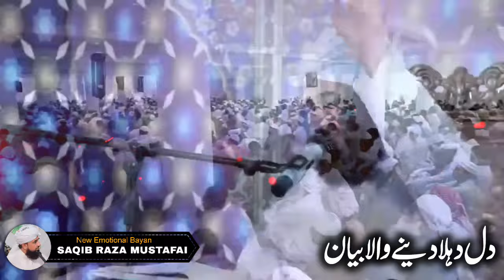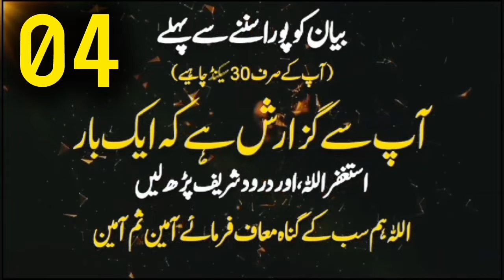Hazrat Bilal Habshi (RA) Ki Akhri Azaan Ka Waqia Bayan by Saqib Raza Mustafai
Description:
In this emotional and inspiring lecture, Saqib Raza Mustafai narrates the poignant story of Hazrat Bilal Habshi (RA) and his last call to prayer (Azaan). This significant event from Islamic history highlights the deep love and devotion Hazrat Bilal (RA) had for the Prophet Muhammad (SAW). Saqib Raza Mustafai provides a detailed account of the incident, emphasizing its emotional and spiritual impact, and its relevance for Muslims today.

Chapters (Long-Tail Text Format with Time Stamps):

Introduction to Hazrat Bilal (RA) - Saqib Raza Mustafai introduces the revered companion of the Prophet (SAW), Hazrat Bilal Habshi (RA), highlighting his significant contributions to Islam. [00:00]

The Life of Hazrat Bilal (RA) - Exploring the life and legacy of Hazrat Bilal (RA), Saqib Raza Mustafai sheds light on his journey from slavery to becoming one of the most beloved companions of the Prophet (SAW). [08:15]

The Incident of the Last Azaan - A detailed narration of the emotional incident of Hazrat Bilal (RA) giving his last Azaan, illustrating his deep love for the Prophet (SAW) and the impact on the Sahaba. [15:30]

Lessons from the Incident - Reflecting on the themes of love, devotion, and faith demonstrated in the story, Saqib Raza Mustafai discusses the spiritual and moral lessons for contemporary Muslims. [25:45]

Relevance to Modern Times - Discussing how the principles derived from this historical incident can be applied in our daily lives, fostering stronger spiritual and communal bonds. [32:50]

Conclusion and Du'a - Concluding with a heartfelt du'a, Saqib Raza Mustafai summarizes the key points and prays for guidance, unity, and spiritual growth within the ummah. [36:00]

Special Thanks Message to Channel Community:
We deeply appreciate your continuous support and encouragement. Your engagement and feedback inspire us to continue sharing valuable Islamic knowledge.